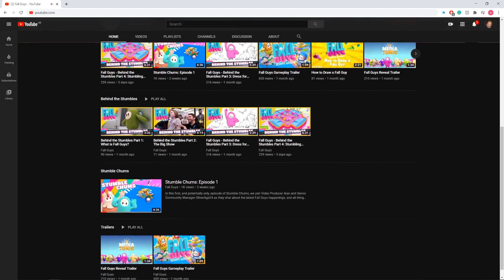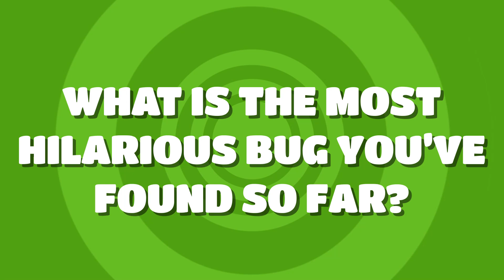Fall Guys - Stumble Chums: Episode 2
In this second episode of Stumble Chums, we join Video Producer Alan and Senior Community Manager OliverAge24 as they chat about the latest Fall Guys happenings, and all things community!

What they may lack in terms of actual news, they more than make up for in enthusiasm. It's the thought that counts. There was an attempt.

If you've got content for next time, head on over to the Discord to submit!
If you've got questions for the dev team, please leave them in the comments below!